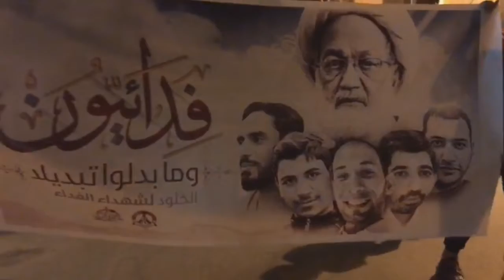مسيرة "فدائيون وما بدلوا تبديلا" وفاءاً لشهداء الفداء وانتصاراُ لآية الله قاسم - بلدة سار 6/7/2017